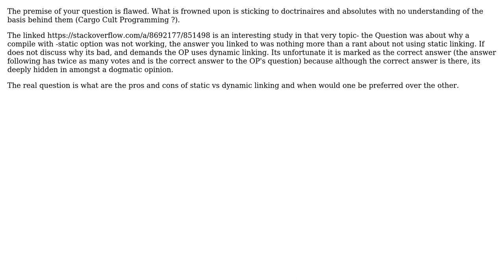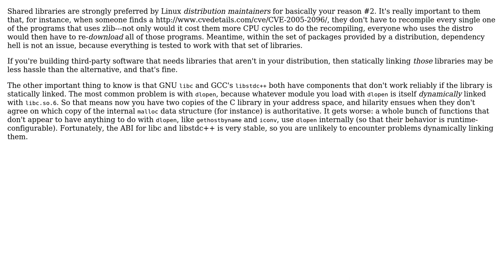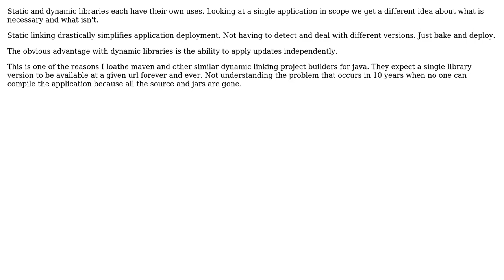Are C static libraries frowned upon? (5 Solutions!!)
Are C static libraries frowned upon?

With thanks & praise to God, and with thanks to the many people who have made this project possible! | Content (except music & images) licensed under CC BY-SA | Music | Images & others | With thanks to user zwol user mattnz user lots of crisps user Karl Bielefeldt user Florian Margaine and the Stack Exchange Network Trademarks are property of their respective owners. You are responsible for your own actions.